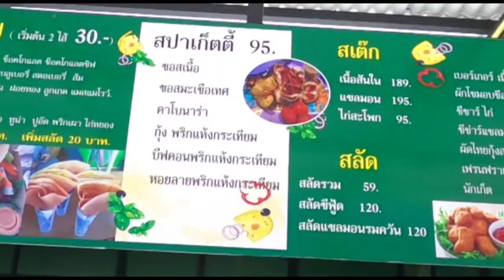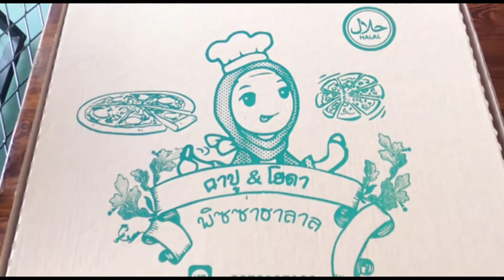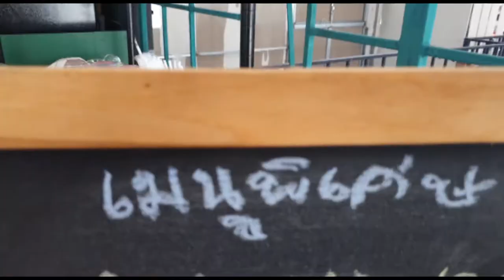พิซซ่า ฮาลาล หน้าซอสเนื้อ I คาปู&โยดา อร่อยดิวะ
พิซซ่า ฮาลาล มันจะอร่อยแค่ไหน ตามเราไปดู pizza หน้า ซอสเนื้อ อร่อย เนื้อนุ่มๆ ซอสแน่นๆ เต็มคำ ถาดใหญ่เท่าบ้าน 199 แป้งบางกรอบ อร่อยส่งถึงบ้าน ตามหาหรือ สั่งลิ้มลองได้ที่ FB PAGE " คาปู&โยดาอิตาเลี่ยนฮาลาล " ได้เลยนะครับ